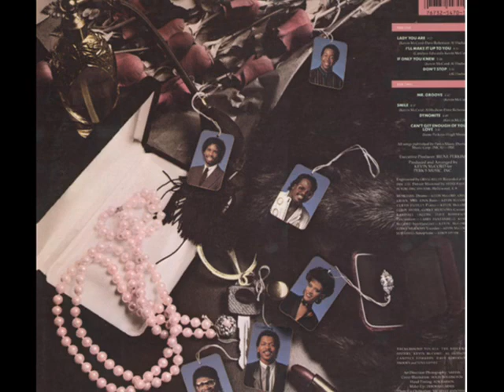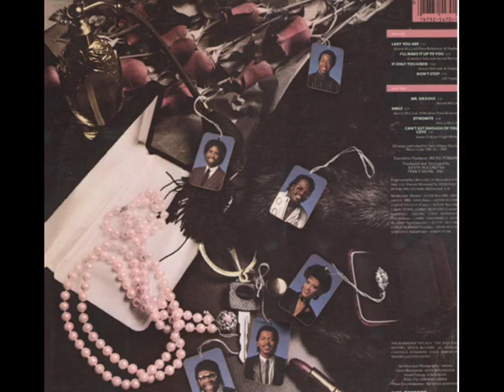Al Hudson & One Way = If Only You Knew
Love Life Music =The Best Heart Touching Music And Songs To Live By. Tune-in and Listen to the best heart-touching love songs; heart-melting music; soul-searching songs & breathtaking music of all time for our love, life and everything in between and loved one! Listen the music and songs as they  penetrate deeply, sink & flow into your heart and enrich your soul!

Love Life Music = The Best Heart Touching Music and Songs To Live By.  To set the mood with that special someone and Best Love Songs and Romantic Songs to Make Your Love Swoon.

Love Failure Heart-Touching songs For Broken Hearts; One-Sided Love Touching songs For Lonely Hearts; Sad Love Heart-Touching songs for Broken Heart Lovers; is all about the music and songs that got us through our love life time by touching and melting our hearts & searching our souls in one way or the other through emotions. Indeed...thrilling; throbbing; rhythmical; breathtaking love and romantic songs; music; musica; for our love life and loved one!

Love Life music = The Best Heart Touching Music and Songs To Live By. You will  find romantic love songs, messages and words of love to let that special someone know how much you care through music and you will discover comprehensive heart-felt sweet words to describe your inneer feelings from the songs and music that we play and share from  all genres of music. I promise You will Love It!

Love Life Music = For The Best Heart Touching Music and Songs To Live By.  Is The Place To Be!